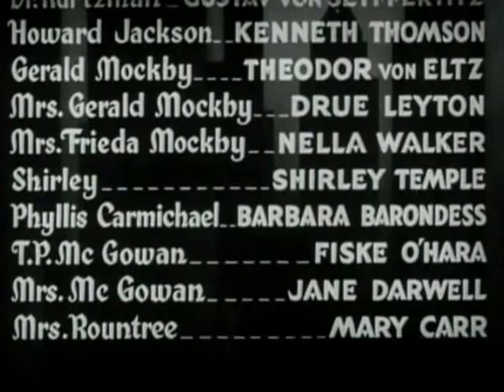Ginger Rogers as Madge Rountree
ONLY CLIPS of Ginger Rogers: Check out my blog about Ginger's life and career Check out my pictures of Ginger on Pinterest at Ginger Rogers aka Virginia Katherine McMath.